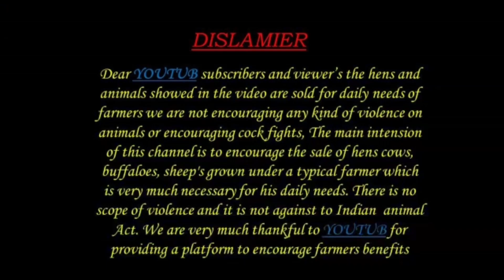Dry fodder for sheeps goats cows Buffalos 9951659082 9441947325